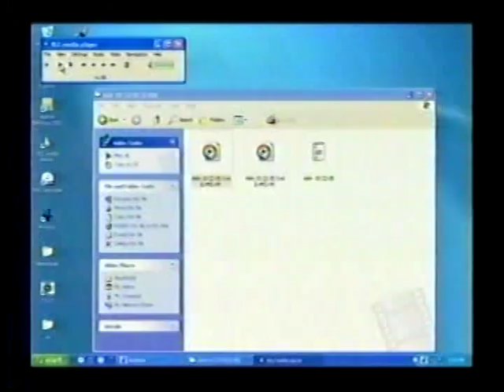Gary Williams w/ Sarah Dunsworth vs Lincoln Steen - September 2005